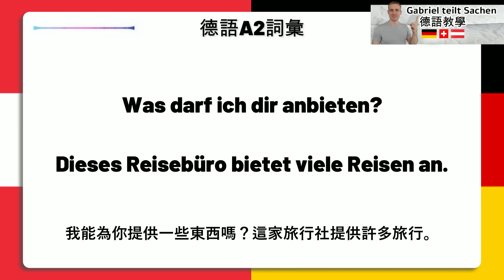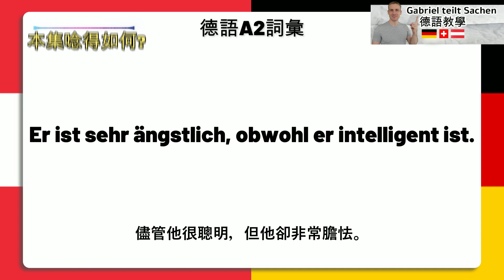德語A2必學詞彙系列 第3集